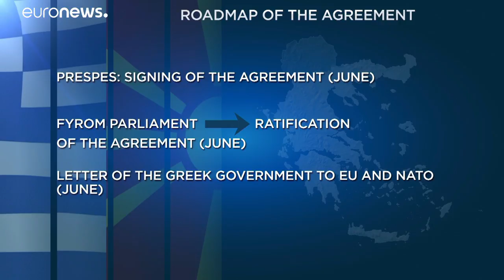The Republic of Northern Macedonia - what happens next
Several critics say the deal's problematic. The accord must still be approved by Macedonians in a referendum AND by parliaments of both countries where nationalist and opposition parties have vowed to resist it…